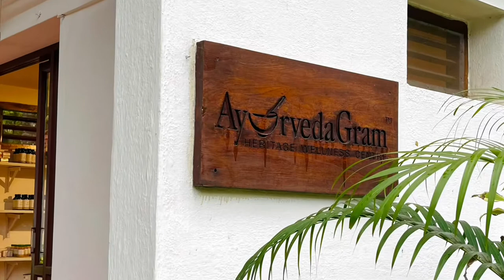Day 8 of Panchakarma at AyurvedaGram, Bangalore ~ 9th September 2022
AncaVerma making her first panchakarm in her life at @ayurvedagramtheheartofheal307